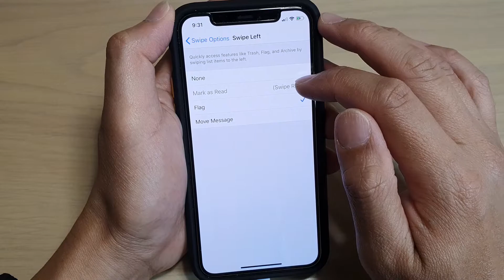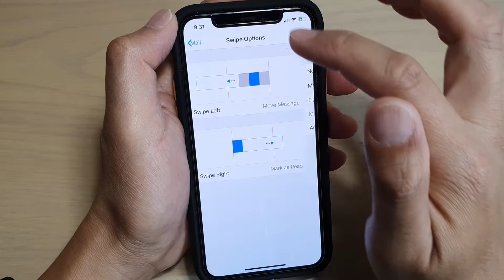iPhone 11 Pro: How to Change Mail Message List Swipe Options | iOS 13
Learn how you can change Mail Message List Swipe Options on iPhone 11 Pro.

you can change the option for swiping right or swiping left and what each action does.

iOS 13.